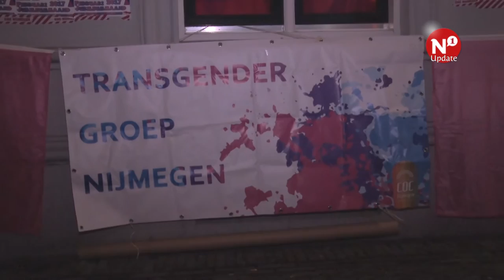Nijmeegse transgendergroep bestaat 10 jaar - AltijdN1